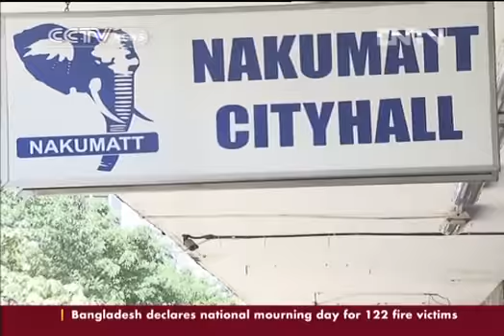Kenya gets coin crisis